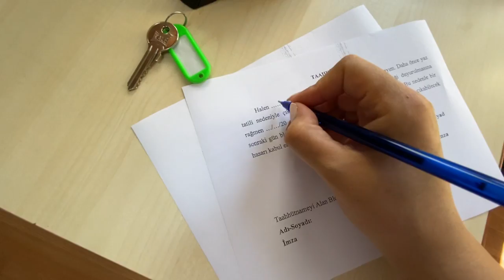Son kez yurt odamı temizledim🥹| Yurt odamı boşaltıyorum, hadi beraber toplanalım🤓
Merhaba arkadaşlaar ben Bilge 🙋🏼‍♀️
Gördüğünüz gibi toplanma vakti geldi ve birlikte yapmak istedim 🥲Bir kaç gün sonunda  ancak toplanabildim geçmekten kolay değil bu taşınma işler..Odayı topladıktan sonra bir güzel de temizlik yapmayı pas geçmedim tabii ki dolayısıyla son kez temizliğimizi de yapıp odamın anahtarını teslim ettim ve öğrenci köyünden ayrıldım bundan sonra da beraber odama yerleşiyor oluruz o yüzden uzatmadan sizleri kocaman öpüyorum ve iyi seyirler diliyoruum 🤍